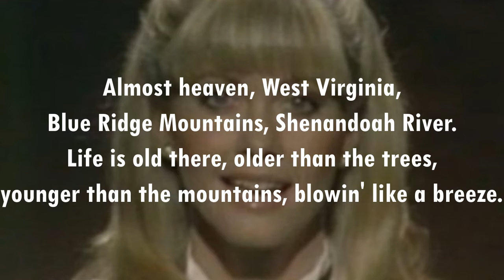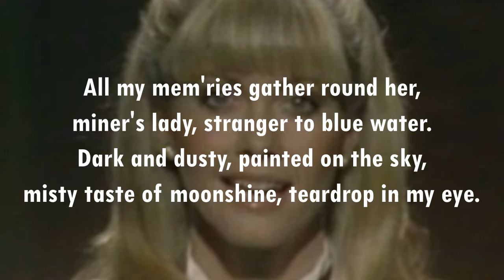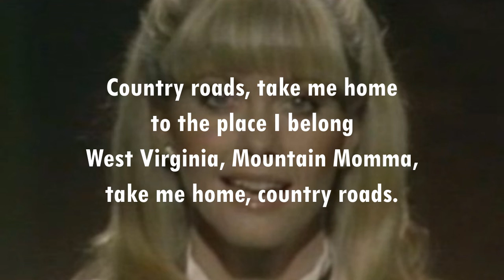Take Me Home, Country Roads OLIVIA NEWTON JOHN (with lyrics)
Great cover of the John Denver song by the lovely Olivia Neutron-Bomb.